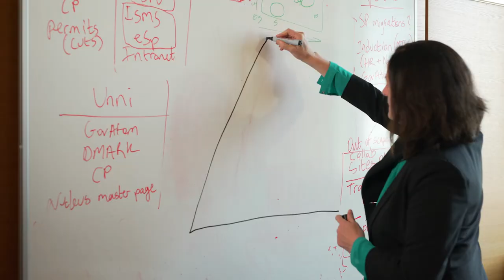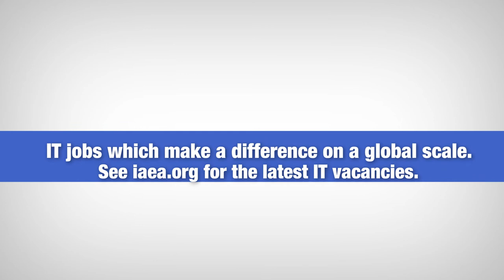IAEA Information Technology Careers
When hiring for our IT team, we look for technology leaders interested in supporting our mission. Here's what some of our current IT staff members say about working at the IAEA.